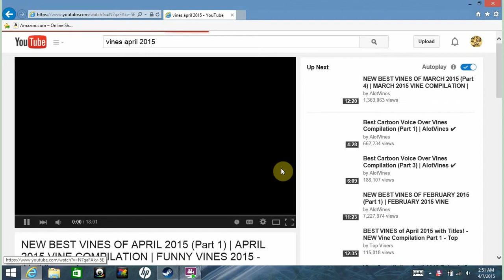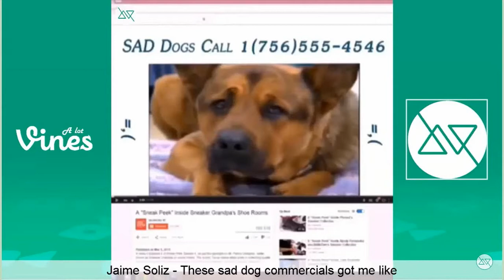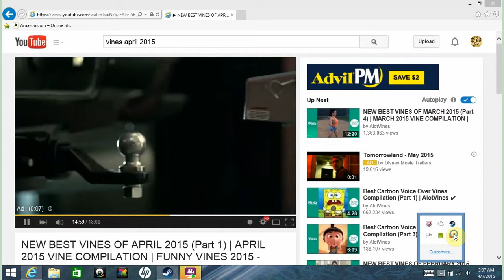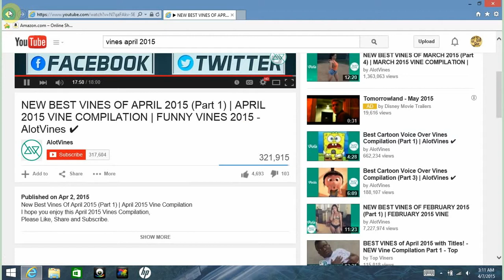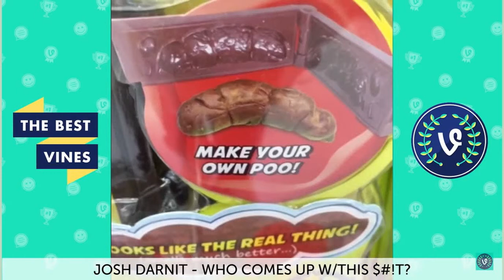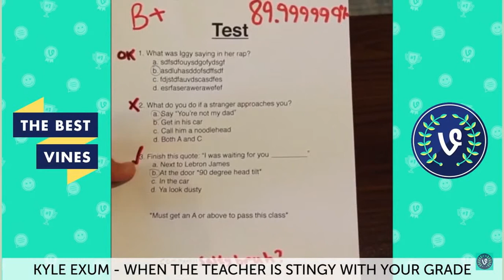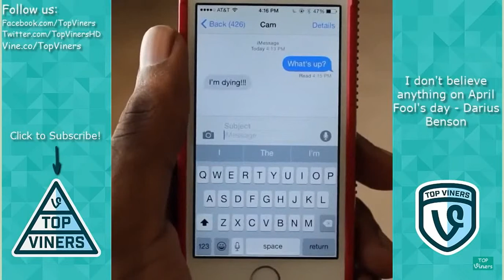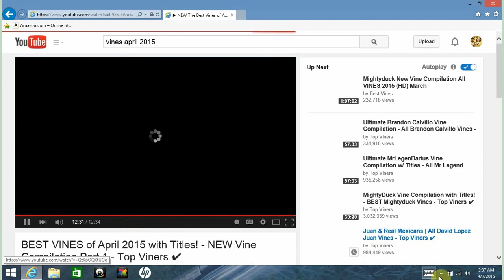Vines April 2019 - Best Compilation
A mash-up of vines from all known participators as shown.